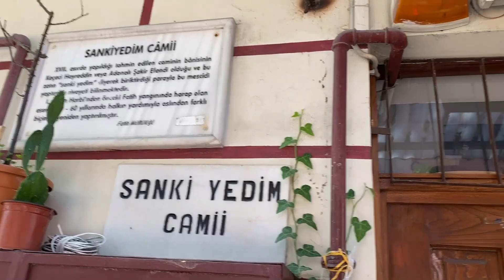Əlixan Musayev - "Sanki yedim" məscidi